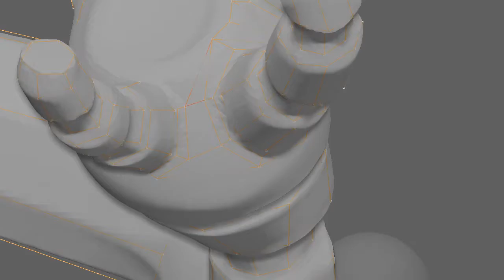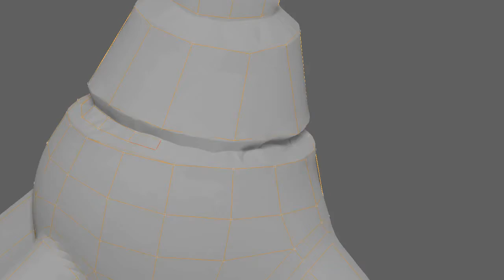Mech 1: 8 Retopology - Arms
Retopology of the arms.
A crash occured during the retopology of the arms. Even though the model was fine, the footage from the beginning portion was lost. Fortunately, what remains is more than enough to see how those areas were retopologized.